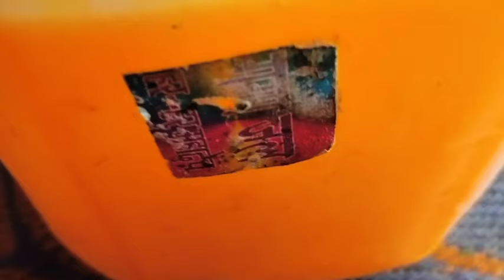8 साल बाद ||Pahadi Life Style Vlog||Asha Kedarghati vlogger